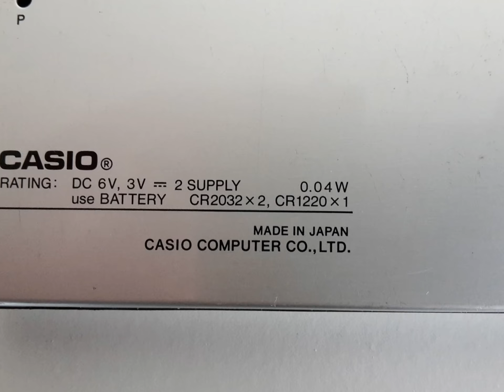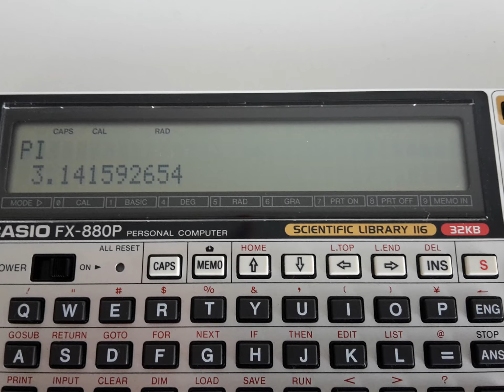Vintage Calculator Casio FX-880p Personal Computer 32KB Japan